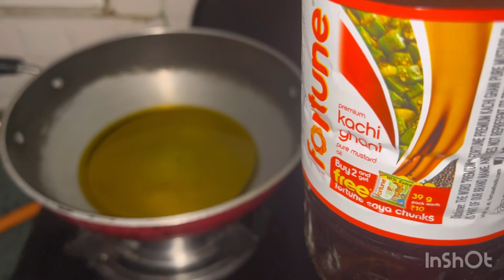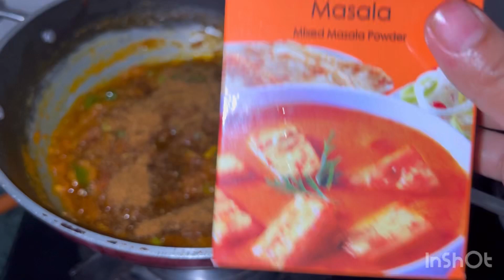Restaurant Style Matar Paneer Recipe In hindi